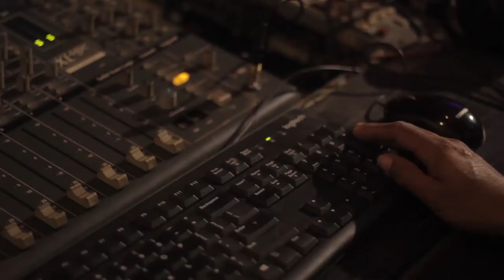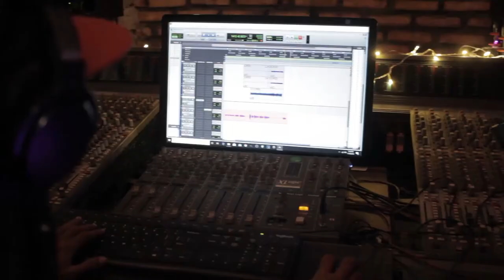Behind The Music " Cinta & Cita - Ruth Christiani "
Thank you for everyone who was involved in this project ❤

ESPECIALLY THANKS TO:
My Family
Nada Musika Studio / @nadamusika
Edi Hazt / @edihazt
Nadafajar / @nadafajarmusic
Kevin Zefanya / @kevin_zefan
Timotius Robert / @robertimo93
Samuel Indra / @ssamuelindra
Jemmy Gunawan / @jemmygunawann